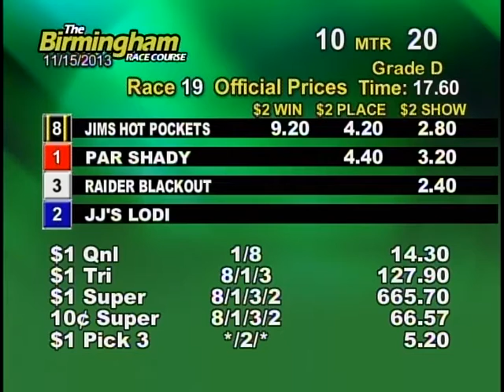11/15/13 Evening Race #19